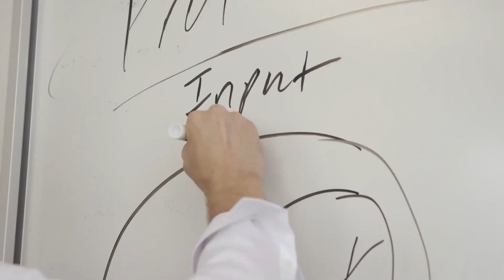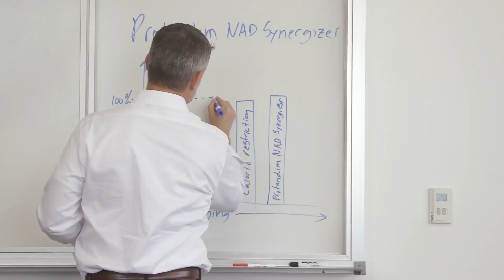Tri Synergizer and the science of aging Protandim